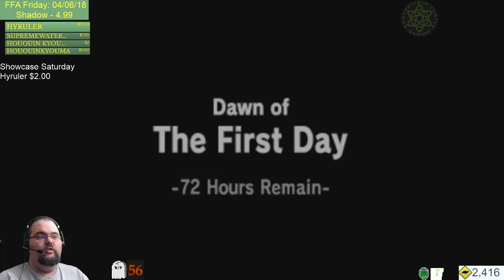Majora's Morning Muffin - 33 - Buffet - And you, and you, Anju, and you!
Snail Mail:
Convertible Turtle Gaming
Suite A5-313
2690 Cobb Parkway SE